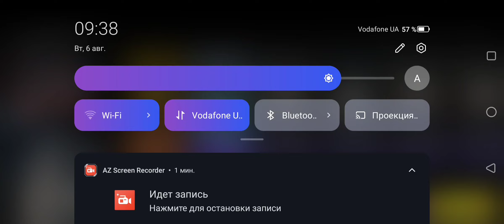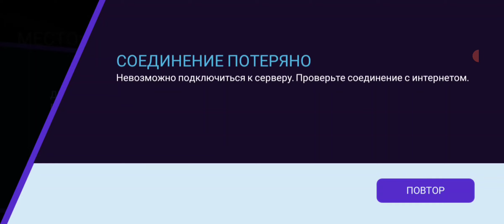6/8/24 NFS - LAMBORGHINI Murcielago SV / Day 4